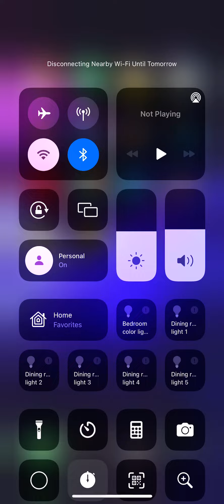Paper I owe the diamond and the rough￼